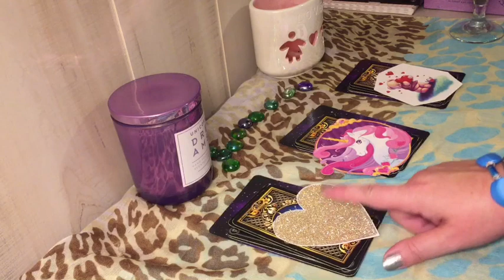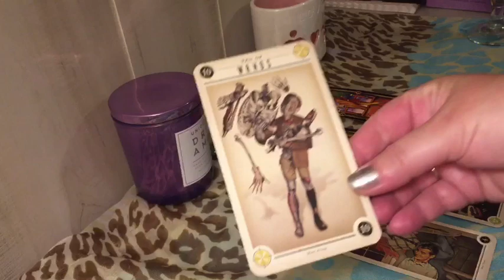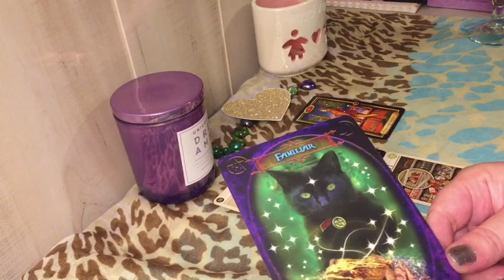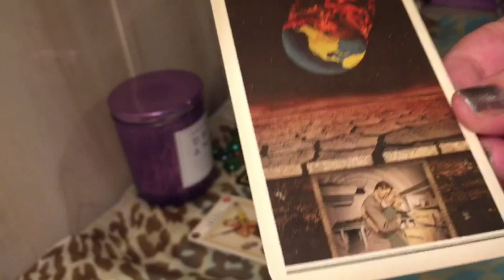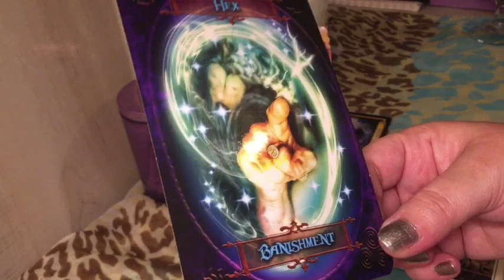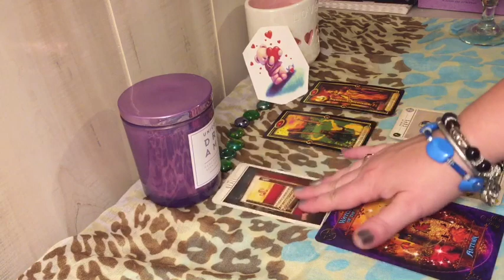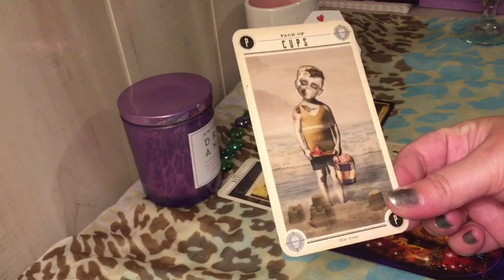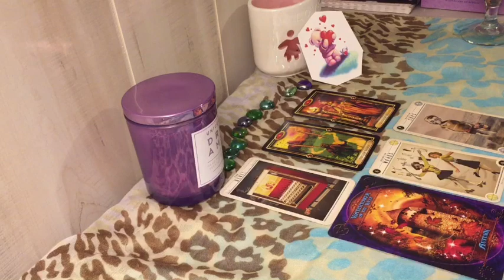Pick a Card - Third Party Situation - What Will Happen & Advice! 👍 Spill The Tea 🍵😋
Hi Friends!! ❤️

Thank you for joining me and spending time to watch my channel today.  The support means sooo much! 😚

This Reading today and all of my readings are Timeless Pick a Card Readings for the Collective.  That means everyone. 👍

Today’s Theme or Subject Is -  Third Party Situation - What Will Happen?  🤨 Advice? 😕

You will have 3 piles to choose from today.  ❤️ Each pile will have cards from The Witches Wisdom Oracle, The Zombie Tarot Deck, & The Gilded Tarot  😁❤️

Timestamps. 💝

*Be sure to listen about how to enter my free giveaway

1. Gold Glittery Heart 💛 2:02

2. Unicorn 🦄 11:28

3. Teddy Bear 🧸 19:53

To order a Personal Reading head on over to my Etsy Store

If you would like a personal reading I would be happy to try to help you with anything!

✏️✏️✏️✏️✏️PERSONAL READING ✏️✏️✏️✏️✏️